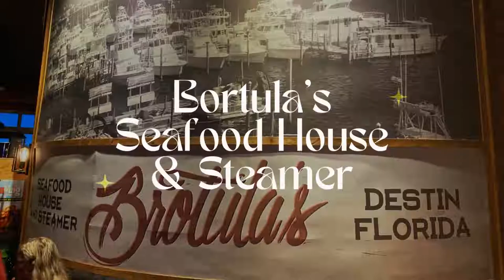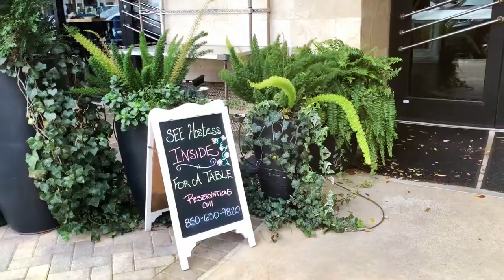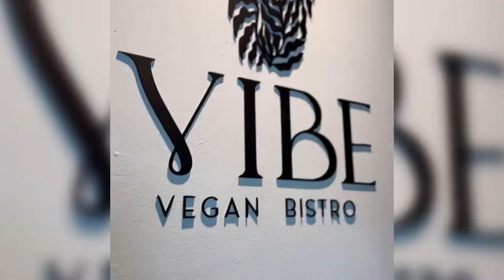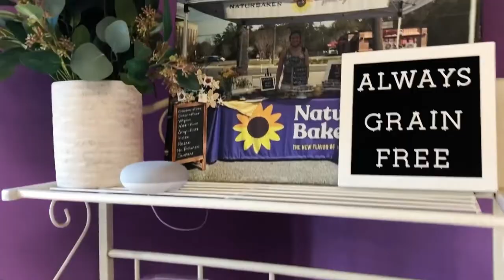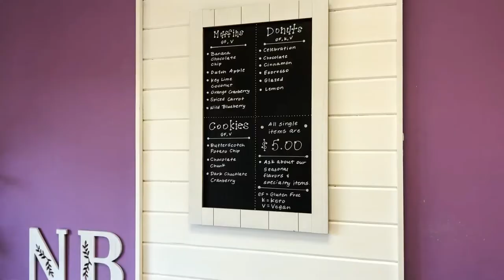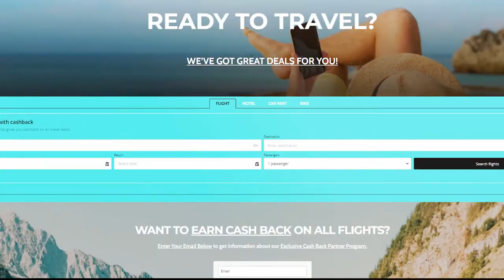Top 5 Places to Eat In Destin | Florida Travel Guide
I'm thrilled to take you on a gastronomic journey through Destin, Florida's most exceptional eateries, handpicked by the culinary gurus at Hotspottravelling.com. This expedition is not your average food tour; it's a diverse epicurean escapade, catering to every taste bud, from the ardent meat lover to the dedicated vegan and the keto devotee.

Let's kick off our adventure at Brotula's Seafood House & Steamer, a true paradise for seafood aficionados. Here, you can enjoy their famous steamed shrimp or relish a bowl of rich, creamy clam chowder, all while soaking in the stunning ocean views. Trust me, I'll show you why this place is a seafood enthusiast's dream come true!

Moving on, we'll visit Vin'Tij Food & Wine, an establishment that epitomizes sophistication and culinary finesse. Their menu is a showcase of perfection, from the char-grilled Wagyu ribeye to the exquisitely prepared Chilean sea bass. Each dish here is a masterpiece. And the wine list? It's a comprehensive journey through the finest vineyards across the globe!

Next on our list is Vibe Vegan Bistro, a vibrant and innovative addition to the Destin dining scene. This spot redefines vegan cuisine with its inventive takes on comfort classics. Wait until you try their seitan strips glazed in honey mustard – a flavor explosion! Vibe Vegan Bistro is more than a dining option; it's a testament to the culinary revolution of plant-based food.

For our steak lovers, Fleming's Prime Steakhouse & Wine Bar is an absolute must. Their menu, featuring the succulent bone-in filet mignon and marbled Wagyu ribeye, is a carnivore's dream. I'll guide you through their extraordinary offerings and the impeccable service that makes Fleming's stand out.

And for those following a keto lifestyle, prepare to be amazed by NaturBaker. This bakery is a haven of keto-friendly delights, from almond flour waffles to sugar-free glazed donuts and savory quiches. Every bite here is a celebration of flavor without the guilt.

So, join me in exploring the rich and diverse culinary landscape of Destin. From opulent steakhouses to quaint vegan bistros, there's something to satisfy every palate. Let's delve into the flavors of Destin together and make unforgettable food memories! 🍽️🌊